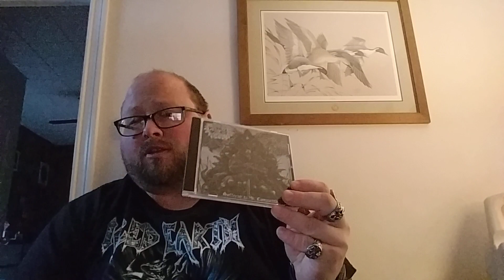Viking Orations: Maggot Crown-Suffering to the Conquered